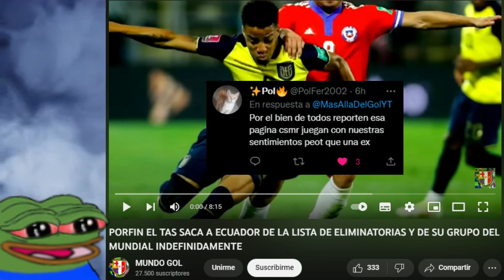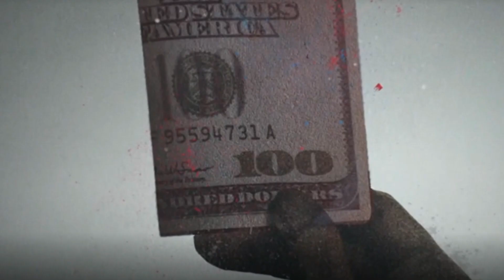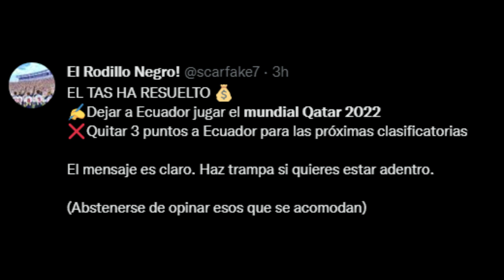ECUADOR ES CULPABLE PERO IRÁ EN EL MUNDIAL | ¿VEREDICTO JUSTO DEL TAS? | BYRON CASTILLO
El TAS dio su veredicto sobre el caso Byron Castillo y declaró que Ecuador tiene culpabilidad, así como que los documentos presentados no corroboran que el jugador realmente sea ecuatoriano. La noticia le dio la razón a las Federaciones de Chile y Perú; sin embargo, el castigo del TAS fue bastante leve: la resta de 3 puntos a la selección ecuatoriana para las siguientes Eliminatorias Sudamericanas y el pago de una indemnización a la FIFA y a las Federaciones de Chile y Perú. La participación de Ecuador en Qatar 2022 no fue tocada y seguirá normalmente, a solo 11 días del inicio del Mundial.